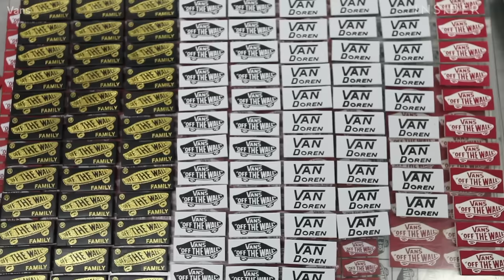How Vans Makes Its Iconic Sneakers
Since 1966, Vans has been producing its iconic sneakers using traditional methods. Each year the company manufactures about 70 to 85 millions pairs of shoes around the globe. Here's an inside look at how the beloved sneakers are made.

Produced by: Amelia Kosciulek, Marisa Palmer